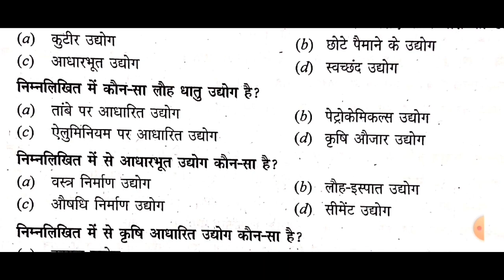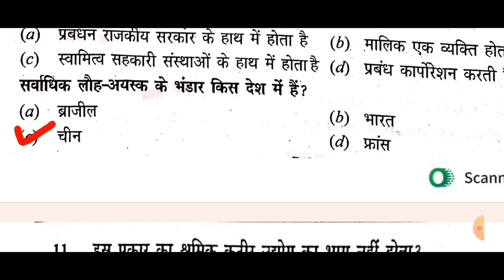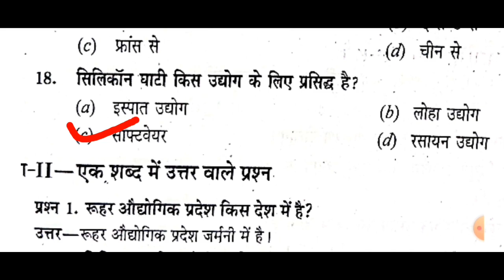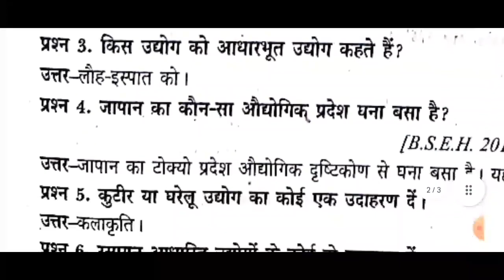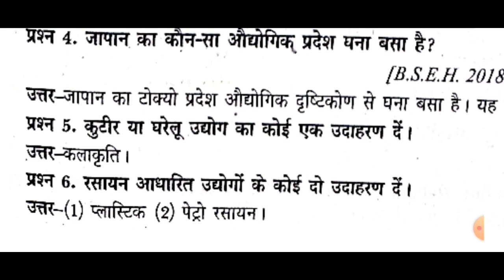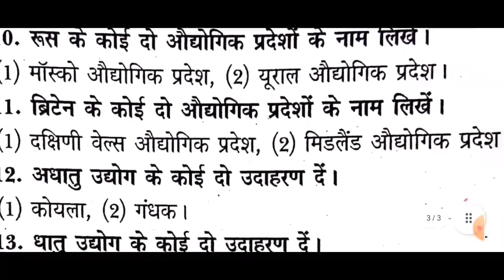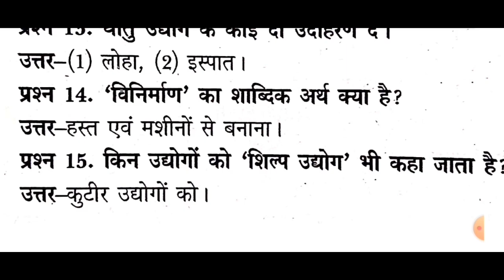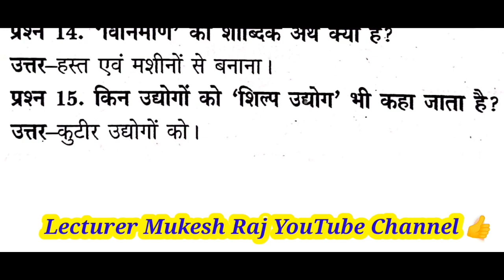secondary activities in hindi || द्वितीयक क्रियाएं || secondary sector complete explanation